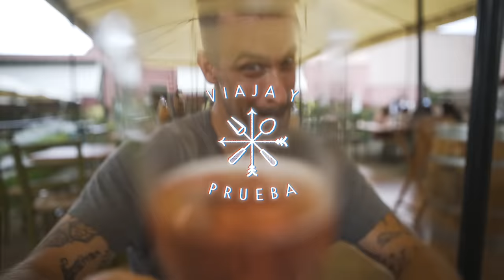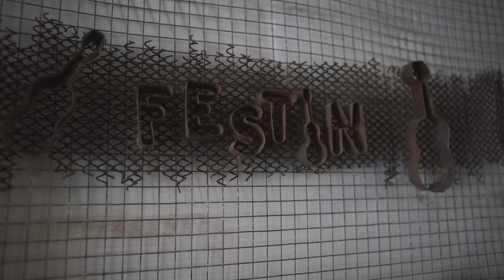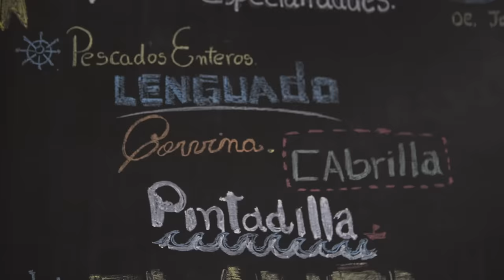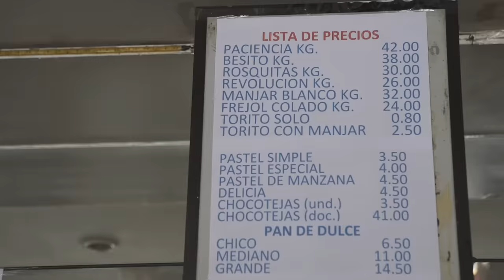Viaja y Prueba en Ica segunda parte, Luciano vs los pallares, el pisco, las tejas y mucho más.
Por que tú lo pediste regresamos a Ica, tierra rica,  con lindo clima, comida buenaza y gente chevere. Siempre con la rica música de @infopesa